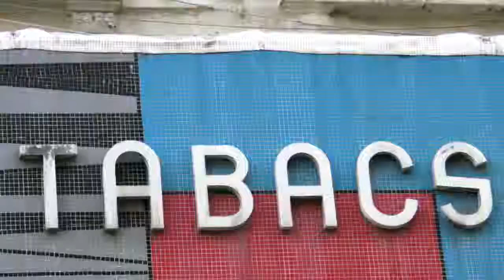COPOS 410 MARSEILLE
FILMED AND EDITED BY TOMOTO -
MARSEILLE 2012
LAPIEZA ART SERIES -